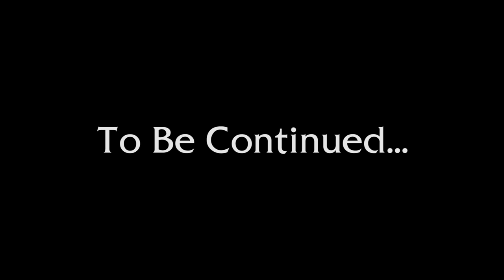Saving Throw - Barky's Brigade, Episode 1, Part 1 - D&D 5e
The beginning. The members of the brigade meet for the very first time as they are summoned to Perlamore by their mutual friend. But all is not as it seems. for more info!

Directing/Editing
Dom Zook